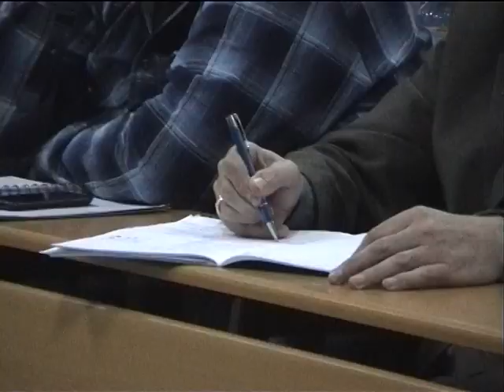AHE: Znani w AHE w Łodzi: Dariusz Barski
Materiał filmowy zrealizowany przez studentów kierunku: Dziennikarstwo i Komunikacja Społeczna Akademii Humanistyczno - Ekonomicznej w Łodzi pod opieką red. Wojciecha Słodkowskiego.